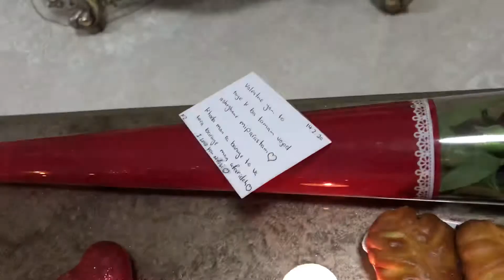Valentines day (روز عشق)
I really enjoying every single second that I spend with my wife❤️ Our First Valentine together